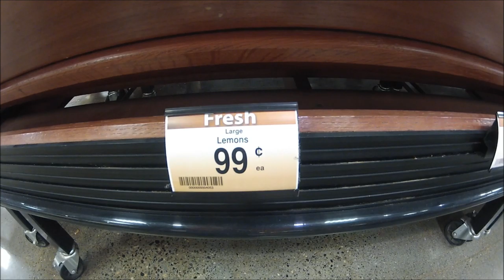Alaska Supermarket Vegetable Prices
A short video showing vegetable prices in a Fred Meyer's Store in Anchorage Alaska.  Prices outside of the Anchorage area can be a lot higher if even available.  Filmed with my Gopro 2 HD Camera set at 1080p 30fps.